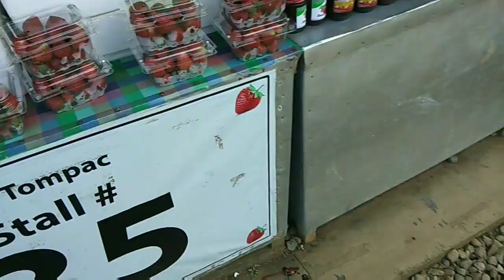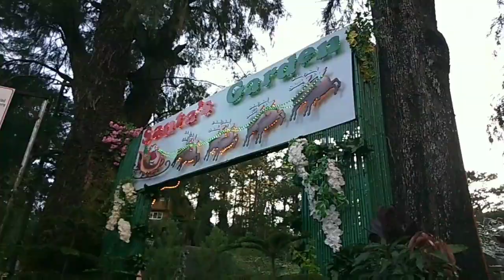5 PLACES TO VISIT IN BAGUIO CITY 2019 | PHILIPPINES | SMILEYNERIE